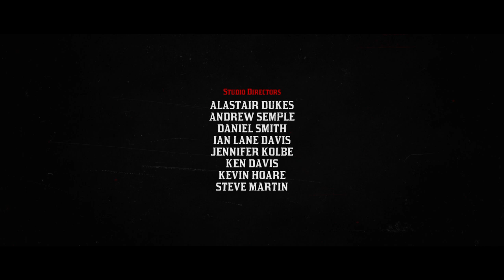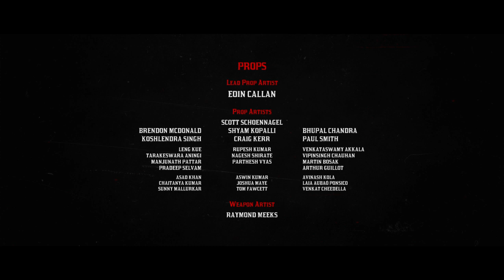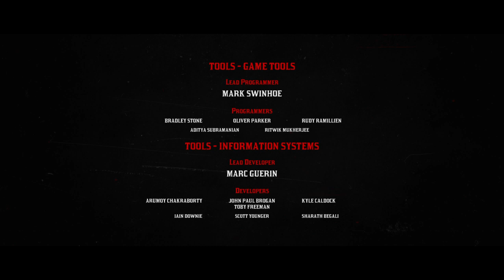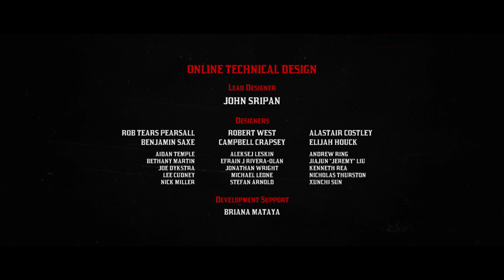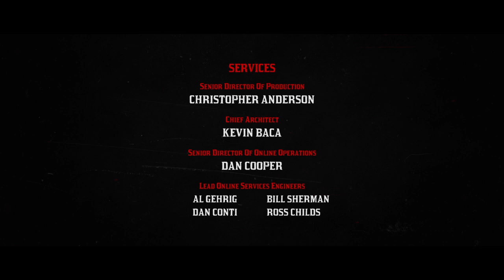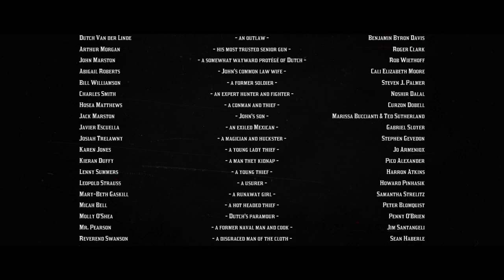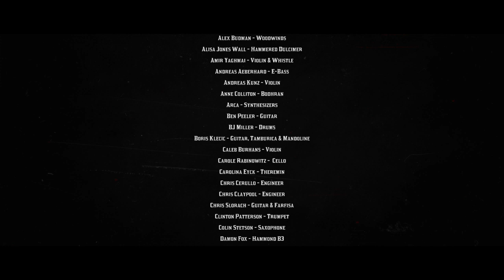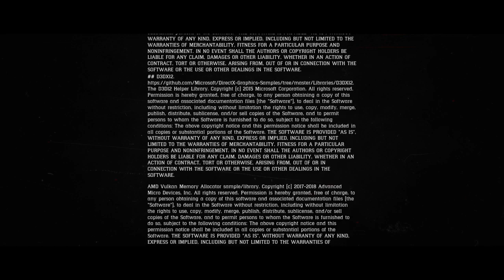Red Dead Redemption 2_20200105030219